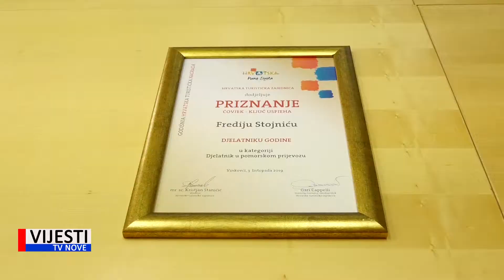Vijesti TVN - Fredi Stojnić- djelatnik godine u pomorskom prijevozu 16.10.2019.